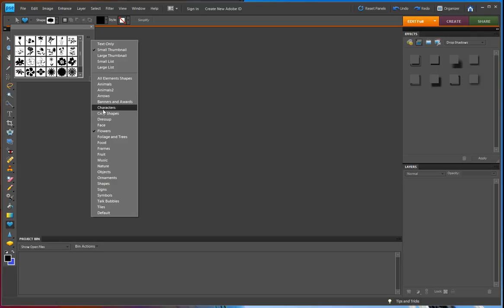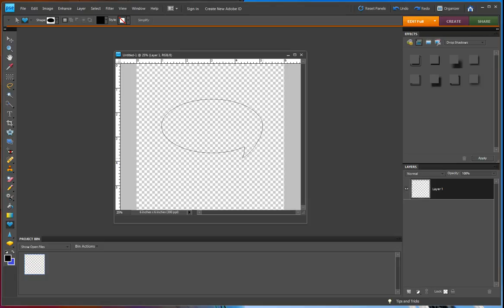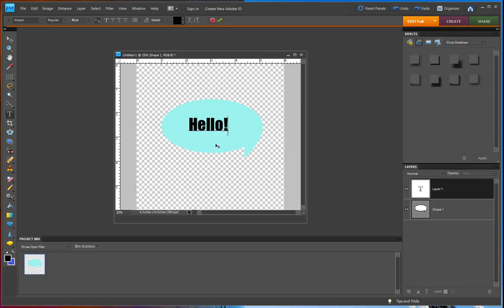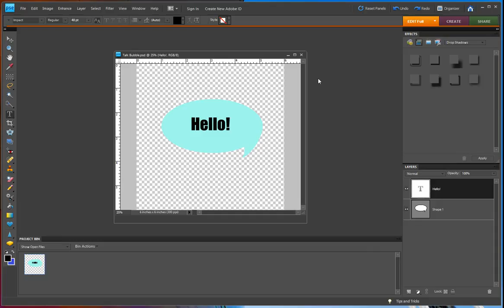Photoshop Elements Video 5 - The Shape Tool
Learn how to use the shape tool to create a fun talk bubble with text.